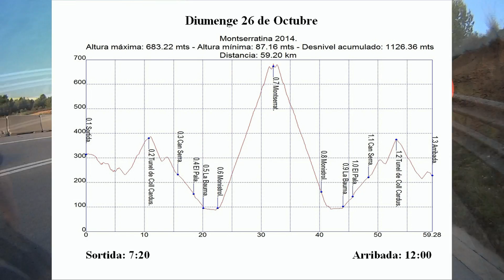La Bici és un Vici - Montserratina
26/10/2014
Montserratina
60Km  1130m/d